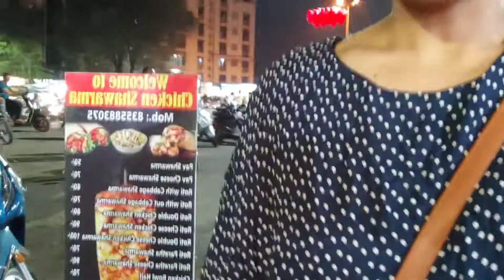Family Vlog / Night Out Family Vlog